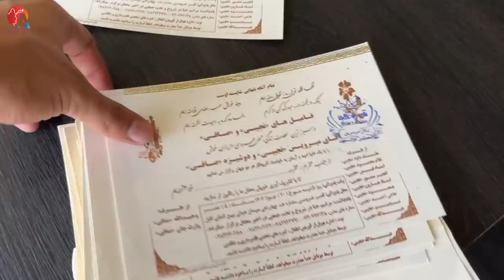بلاخره روز عروسی فرا رسید 😍